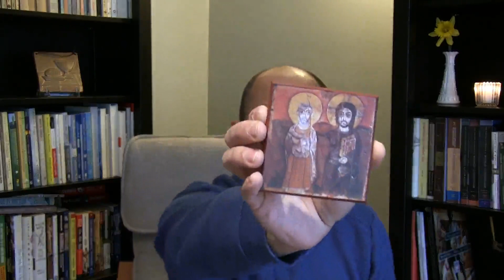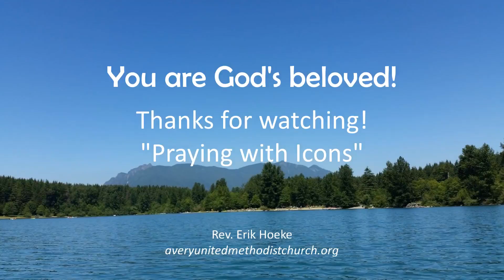Praying with Icons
Try a different way of praying!

Spiritual Exercises with Pastor Erik
Rev. Erik Hoeke
AveryUnitedMethodistChurch.org